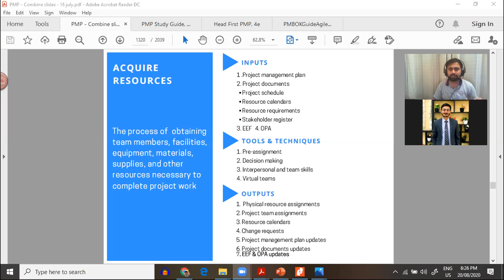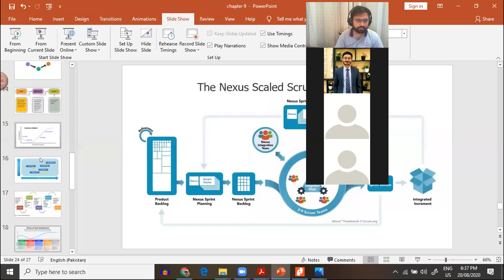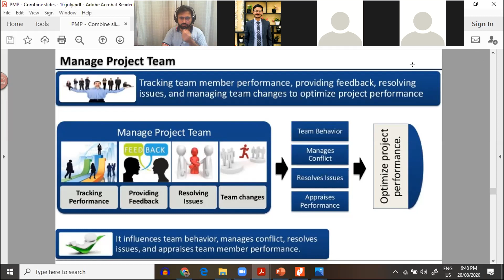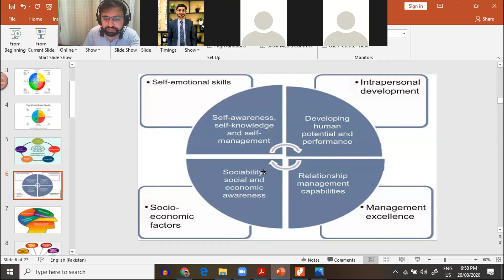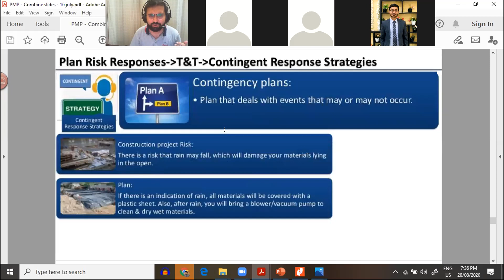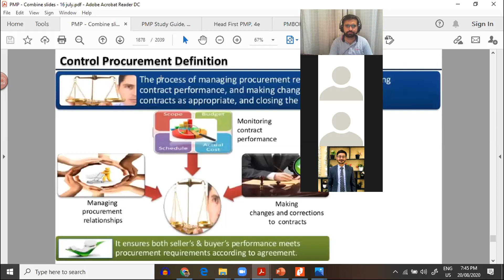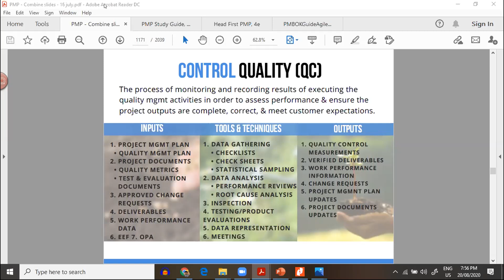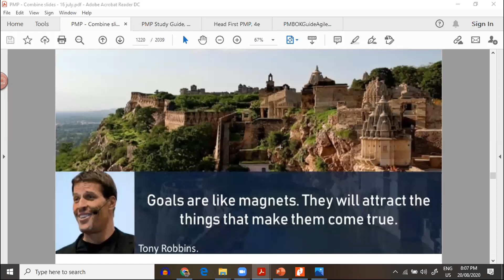Execution- Acquire, Develop and Manage, Control Project team | Stakeholder|Procurement|Communication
In this video, I am sharing the Execution Process group and Monitoring and Control Process group.